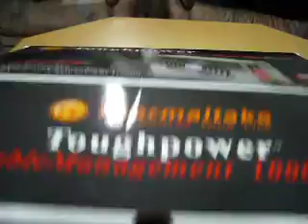Unboxing 7/9 - Thermaltake ToughPower 1000W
Unboxing video of Thermaltake ToughPower 1000W PSU.

Ps. Sorry for upping the rest of these unboxing videos so late :)